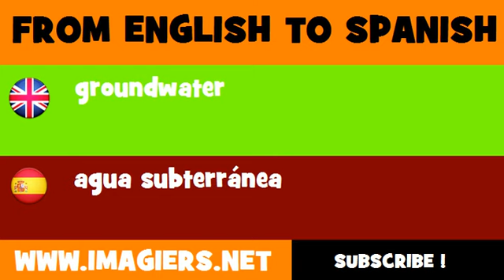FROM ENGLISH TO SPANISH = groundwater